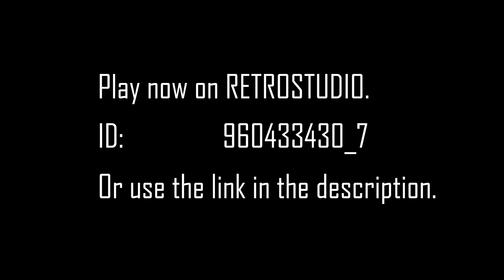The Stalker trailer for FoxyAnixy | Retrostudio game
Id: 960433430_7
Game by FoxyAnixy
Trailer by me